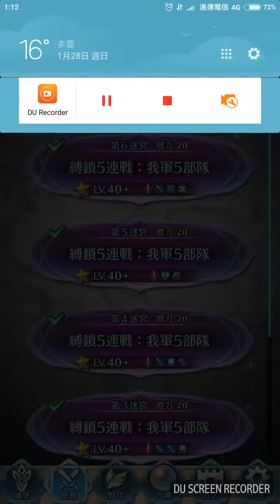聖火降魔錄「博鎖迷宮 第六迷宮」